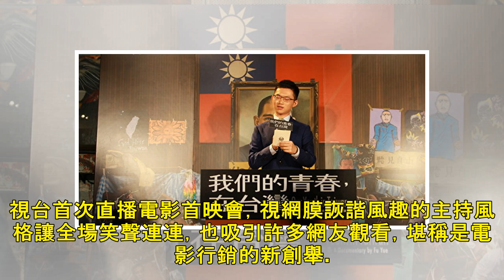台灣學運紀錄片 首與網紅網媒合辦首映 - 大紀元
電影《我們的青春，在台灣》與知名網紅主播「視網膜」以及「眼球中央電視台」合作辦首映會。（七日印象電影提供） 【大紀元2019年04月11日訊】榮獲金馬獎與台北電影獎最佳紀錄片的電影《我們的青春，在台灣》，4月12日在台灣上映，由於電影中有記錄318太陽花學運的情節，劇組團隊特別在太陽花運動退場日4月10日舉辦首映會，現場嘉賓雲集。 電影《我們的青春，在台灣》選在太陽花運動退場日4月10日舉辦首映會，受到導演與樂團主唱等嘉賓的力挺。（七日印象電影提供） 電影團隊這次特別跟知名網紅主播「視網膜」（註）以及「眼球中央電視台」合作，這也是眼球中央電視台首次直播電影首映會，視網膜詼諧風趣的主持風格讓全場...